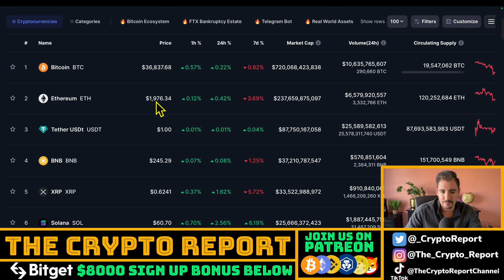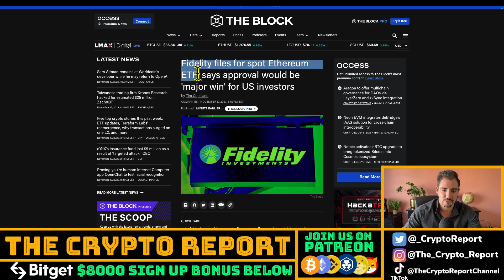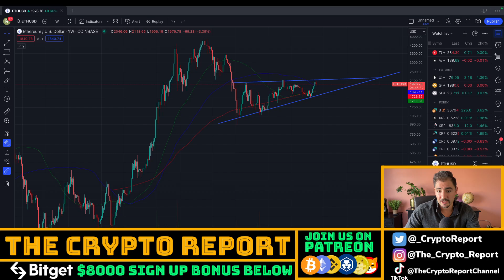Ethereum VS Bitcoin Spot ETF Approval [Fidelity AND Blackrock GETTING CRYPTO READY WITH TRILLIONS!]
In today's video we will discuss the importance of the proposed Bitcoin and Ethereum Spot ETFs from Blackrock, Fidelity, and the other largest asset managers in the world. Crypto has been rallying lately, but is this move sustainable and what do you have to look at to see where we go next?